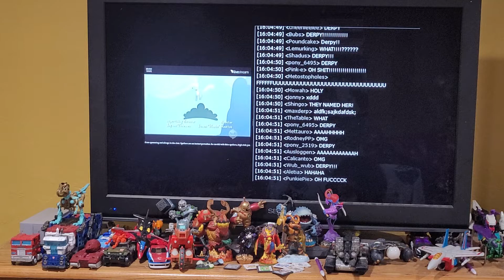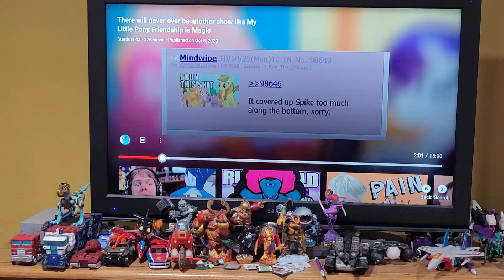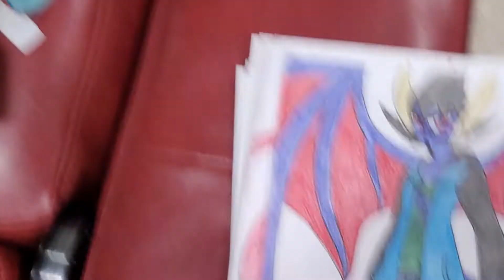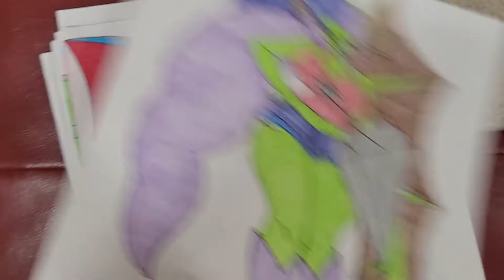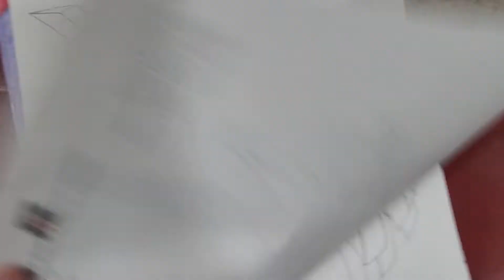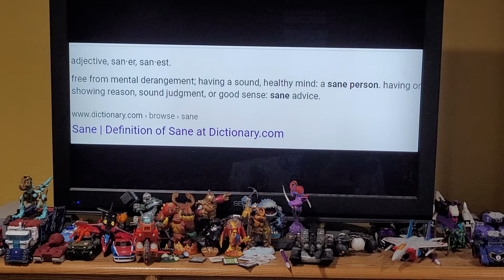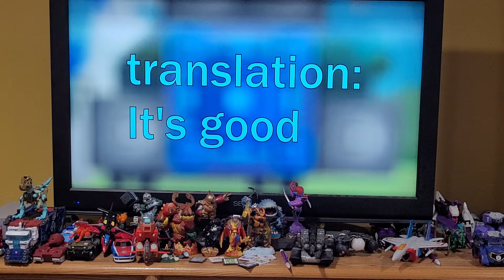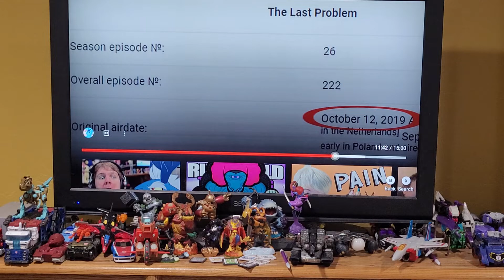Why am I doing this? There will never be a show like mlp gen 4 reaction.